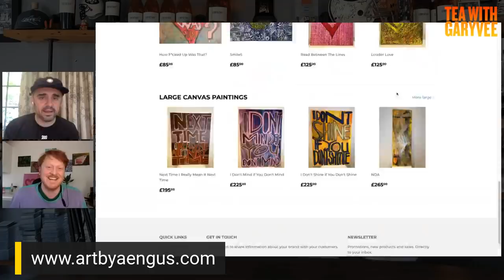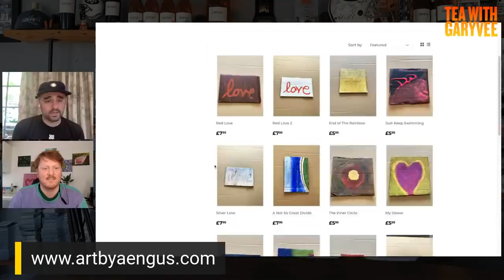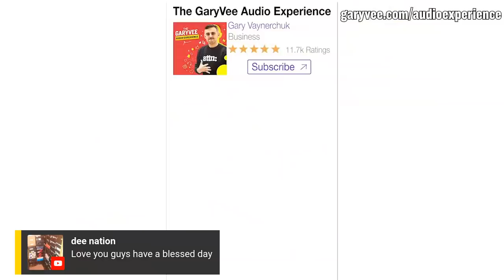5 Essential Strategies to Build Brand From Home | Tea With GaryVee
Tea With GaryVee is a Q&A show where I answer questions in a much more detailed, slower format. We get deep! This episode covers topics around branding in TikTok, starting a personal training brand, how to find investors & scale, and more! For a chance to be on the show, text your question and number to 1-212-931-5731, or if you’re international tweet your question with the hashtag teawithgaryvee…Enjoy!